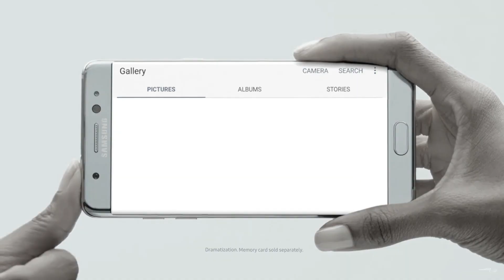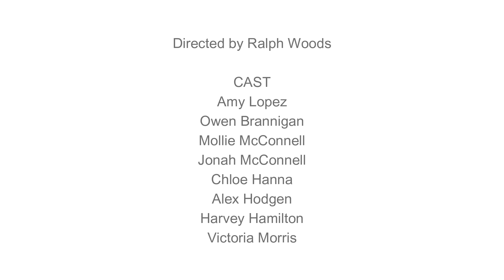Anomie (short film)